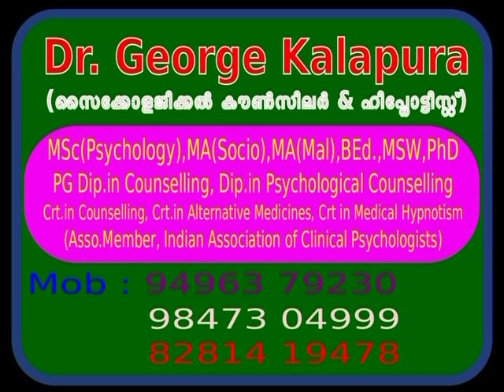Mind Master 3853, fearing problem copy